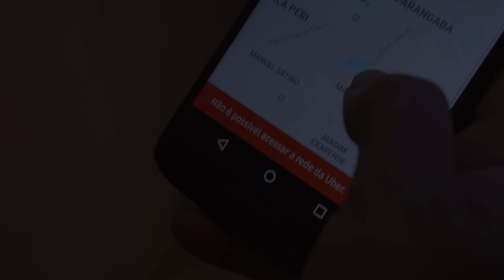QUEM VÊ CARA NÃO VÊ CASA!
Videos toda segunda e sexta!
Me siga no instagram: @dinahmoraesof

ROTEIRO E DIREÇÃO:
Dinah Moraes

JÁ CONHECE THE WALKING AGRESTE?

Em abril de 2019 estreia a terceira temporada!